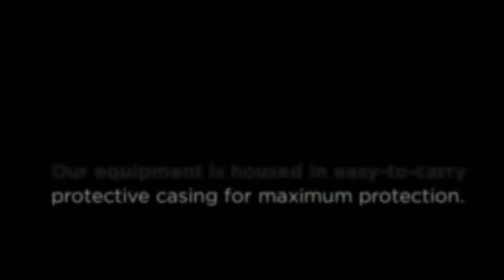diving equipment San Pedro CA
Dive 1st Aid

Address:595 W 7th St, Suite 207 San Pedro, California 90731

With accidents a part of life, being prepared is the smart thing to do. DIVE 1st AIDTM is here to help you answer the most important question... Are you ready when they're not?  With the different types of emergencies, number of people and the time emergency personal take to reach you, your first aid kit needs will differ.  For this reason DIVE 1st AIDTM has designed a variety of first aid kits to fit your needs.

All of our kits are easy to use with insert pouches that divide the contents of the kit in to different groups with their own label and color code.  This allows for rapid response times as you won't have to dig through your kit to find what you need.  But we don't stop there.  Replacing used or lost items can at times be hard to do, as you may not be able to find what you need, or the quantities you desire.  At DIVE 1st AIDTM we replenish any and all supplies you need, whether it is our kit or not.

A part of  the Seaside Marine International Drug Co. family we have been outfitting the maritime industry with premier first aid kits and medical supplies for over 100 years.  With our long history and vast experience, we can supply just about anything.  No job is too big or small for us. Located in the heart of Southern California we can deliver your order to anywhere in the world quickly.